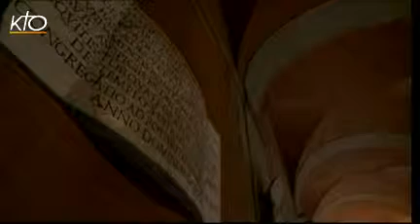Turquie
3 juin 2010 à Iskenderun (Turquie) : Mgr Luigi Padovese est assassiné par son chauffeur. Acte d'un déséquilibré ? Meurtre islamiste ? Signe en tout cas de la grande difficulté des chrétiens en Turquie, qui seraient environ 100 000. Mgr Louis Pelâtre, vicaire apostolique d'Istanbul, sera l'invité de cette émission réalisée à Rome à l'occasion du Synode des Évêques pour le Moyen-Orient (10-24 octobre).